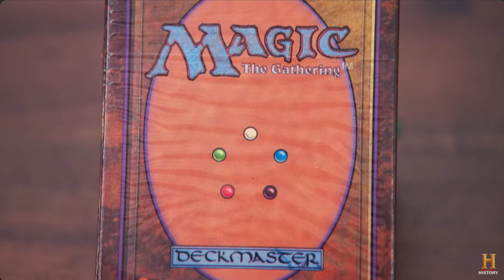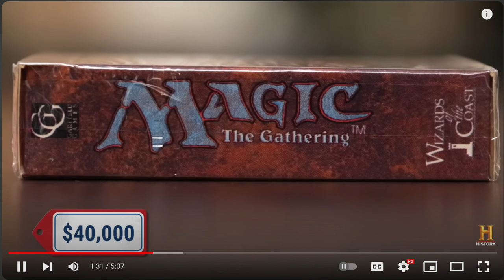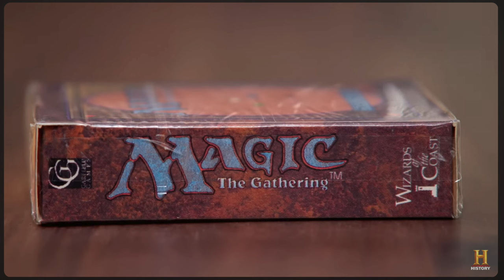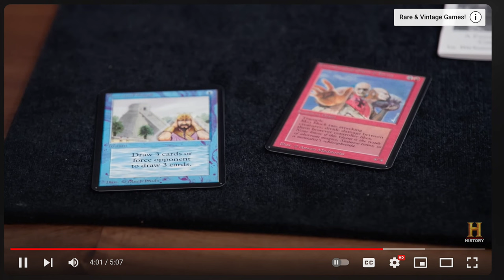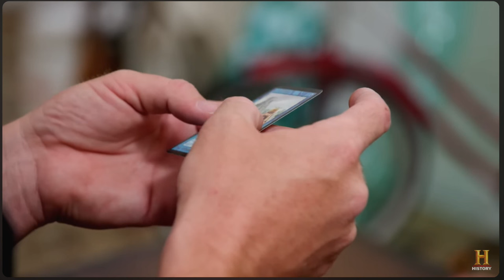Pawn Store | Magic Player Sells $25,000 Mystery Box Containing $150,000